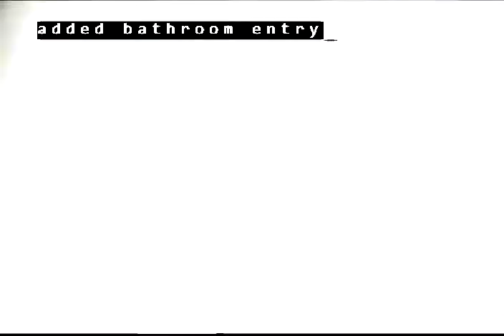G ST SE Auburn WA 98002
Sewer inspection of concrete pipe with a root, standing water and cracking.